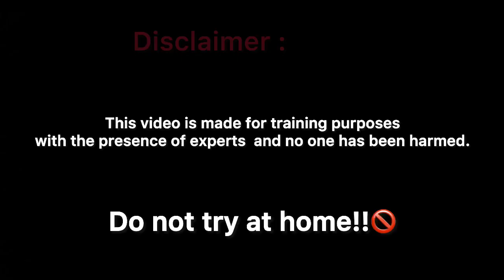Safe Template for Paver block small pieces cutting operations